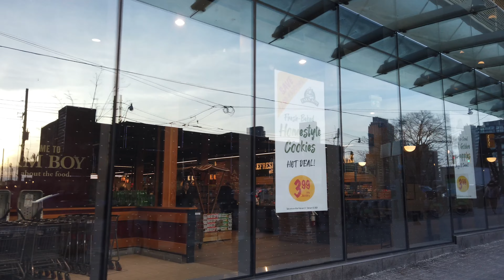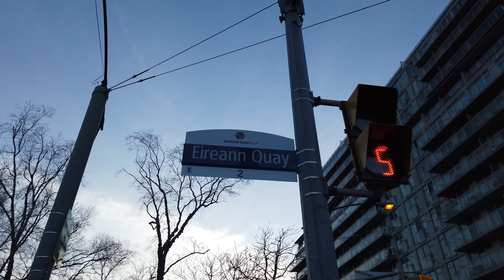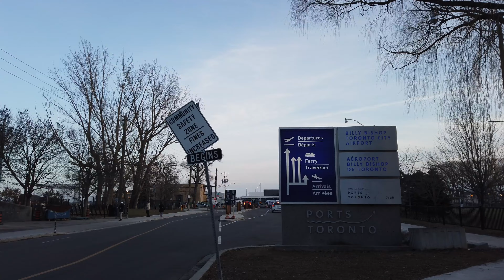Downtown To Airport Toronto Walk: Past "The Well" On Wellington St & South On Bathurst To The Lake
Recorded on Tuesday, February 14th, starting at 4:55 pm with a DJI Osmo Pocket at 4K/60.

Lexar 256 Gb memory Card